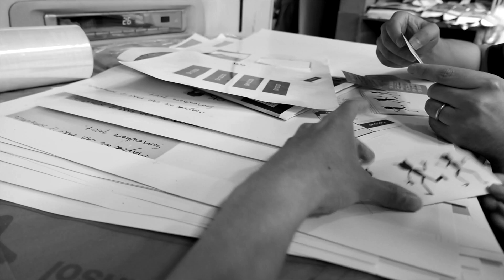EPIK HIGH (에픽하이) - OK GOOD MAGAZINE TEASER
컬렉터즈 에디션 ‘OK GOOD’ 매거진은 에픽하이 소극장 콘서트 ‘현재상영중’ 현장에서 (서울 7월 20일~22일과 7월 27일~29일, 부산 8월 4일~5일) 구매하실 수 있습니다.

The collector’s edition magazine ‘OK GOOD’ will be available at Epik High’s upcoming ‘Now Playing’ Concert (Seoul 7/20~7/22 & 7/27~7/29, Busan 8/4~8/5).

에픽하이 소극장 콘서트 ‘현재상영중' 2018

서울:
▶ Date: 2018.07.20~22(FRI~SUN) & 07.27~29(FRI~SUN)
▶ Venue: 서강대학교 메리홀 (Sogang Univ. Mary Hall)

부산:
▶ Date: 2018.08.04 (SAT) 7PM / 08.05 (SUN) 6PM
▶ Venue: 부산 소향씨어터 신한카드홀 (Sohyang Theatre ShinhanCard Hall)